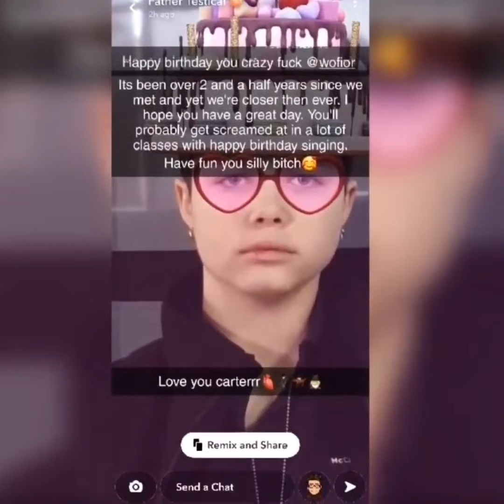JAAFG Photo Tribute